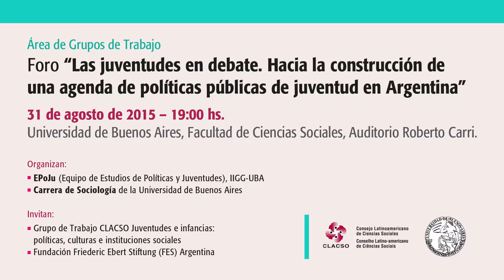Sergio Balardini: "Es importante reconocer que necesitamos leyes que puedan garantizar lo logrado"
Sergio Balardini, Argentina. Licenciado en Psicología y especialista en Adolescencia y Juventud, y Políticas Públicas de Juventud. Director de proyectos para la Fundación Friedrich Ebert (FES) y especialista en el Programa de Estudios de Juventud de la Facultad Latinoamericana de Ciencias Sociales.

Buscando lo común desde las diversidades y pluralidades juveniles se desarrolló el foro “Las juventudes en debate. Hacia la construcción de una agenda de políticas públicas de juventud en Argentina”. La actividad se realizó 31 de agosto de 2015 en la Facultad de Ciencias Sociales de la Universidad de Buenos Aires y fue organizada por el Equipo de Estudios de Políticas y Juventudes del Instituto de Investigaciones Gino Germani y por la Carrera de Sociología de la Universidad de Buenos Aires. Invitaron el Grupo de Trabajo CLACSO Juventudes, infancias: políticas, culturas e instituciones sociales y la Fundación Friederic Ebert Stiftung (FES) Argentina.